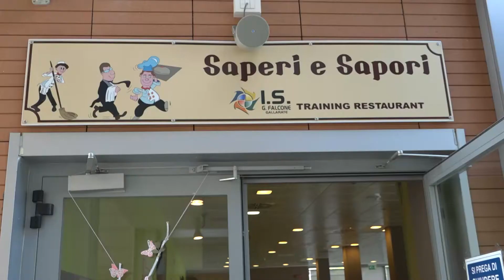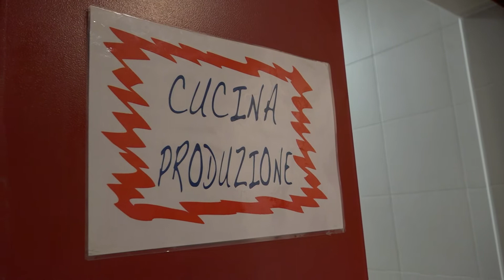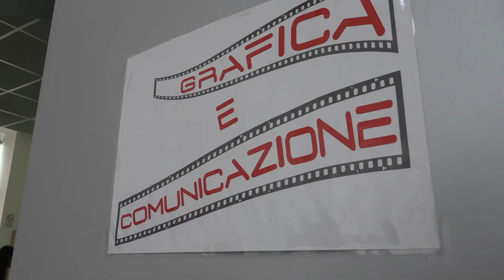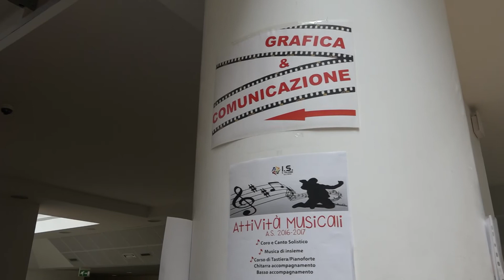A scuola con gusto? Provate la ricetta del Falcone di Gallarate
Un vero e proprio ristorante a misura di studenti, una scuola che somiglia a un'impresa e un modello che "piace" anche in pausa pranzo